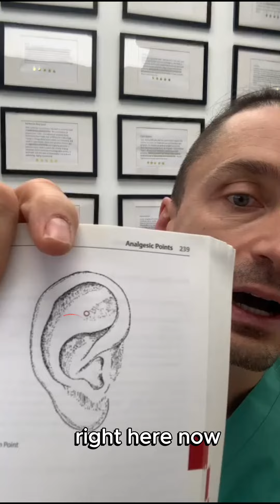TENSION? ANXIETY? WE GOT YOU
🌈 Tired of battling anxiety? It's time to find your calm! 🌬️✨

Discover the soothing power of acupuncture and bid farewell to those anxious moments. 🍃💆‍♀️ Embrace a holistic, natural solution to bring peace back into your life. 🌟

Ready to take the first step towards tranquility? 🌺 Book your acupuncture session now!

📍 Join us at 4889A Dundas Street West, Unit 7, Toronto, ON M9A 1B2. 🗺️